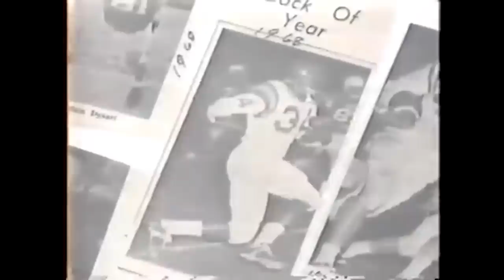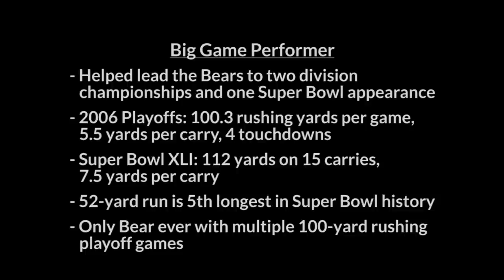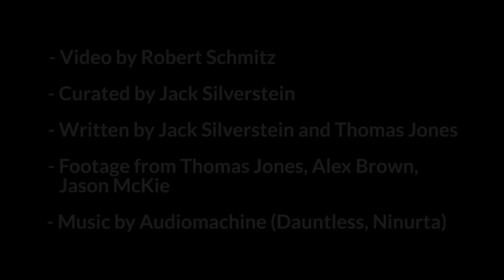Thomas Jones: Always a Bear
A highlight reel for Pro Football Hall of Fame Class of 2020 Nominee Thomas Jones.

- Video by Robert Schmitz
- Curated by Jack Silverstein
- Written by Jack Silverstein and Thomas Jones
- Footage from Thomas Jones, Alex Brown, Jason McKie